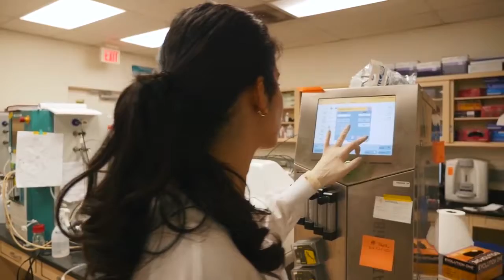Day in the Life of a KGI Master of Engineering in Biopharmaceutical Processing Student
Learn more about the Keck Graduate Institute (KGI) Master of Engineering in Biopharmaceutical Processing program!

KGI was founded in 1997 as the first higher education institution in the United States dedicated exclusively to education and research related to the applied life sciences. KGI offers innovative postgraduate degrees and certificates that integrate life and health sciences, business, pharmacy, and genetics, with a focus on industry projects, hands-on industry experiences, and team collaborations.

A member of The Claremont Colleges, KGI employs an entrepreneurial approach and industry connections that provide pathways for students to become leaders in healthcare and the applied life sciences. KGI consists of three schools: Henry E. Riggs School of Applied Life Sciences, School of Pharmacy and Health Sciences, and the Minerva Schools at KGI.